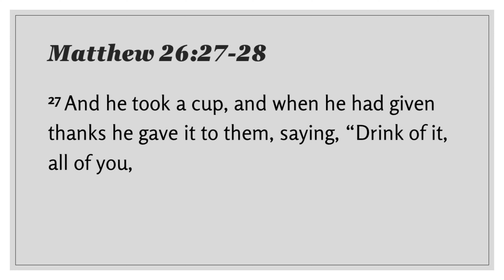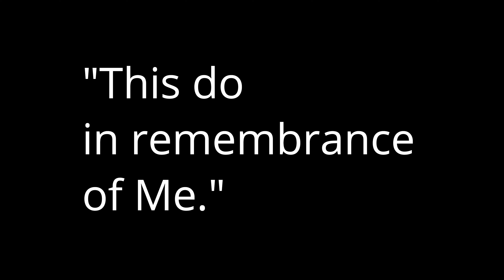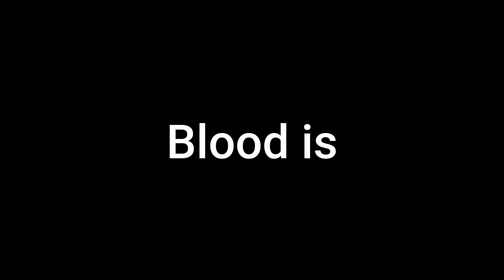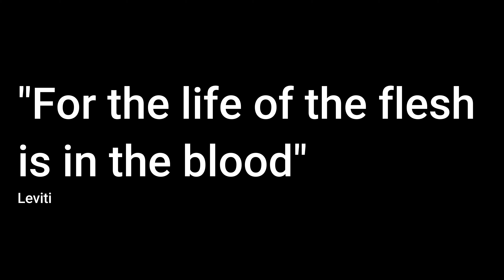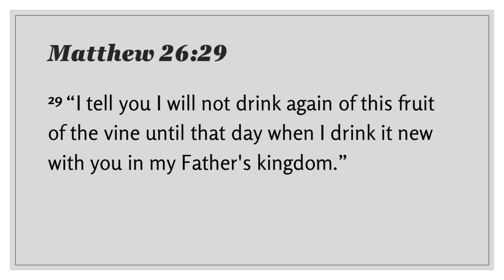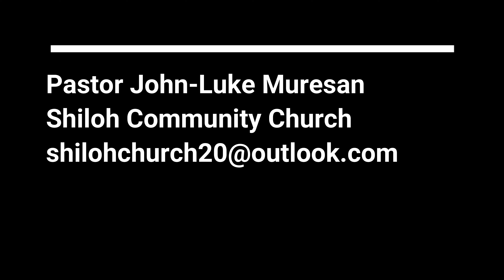Thursday Devotional: Salvation, Part 3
This week we discuss the mechanism of the shed blood of Jesus in our Salvation, what a powerful Gospel truth.